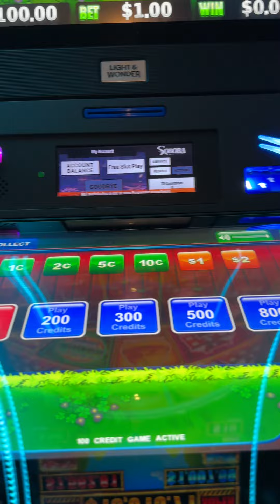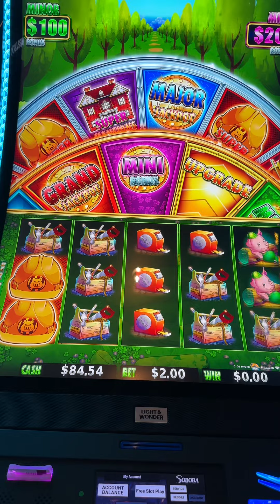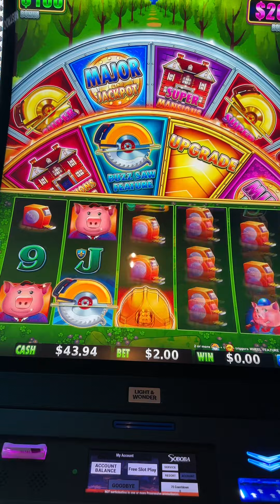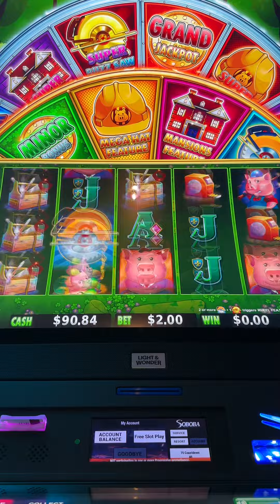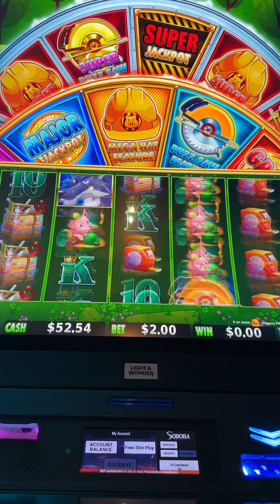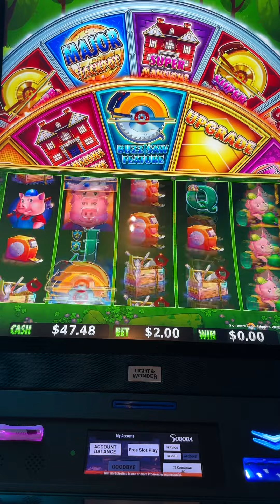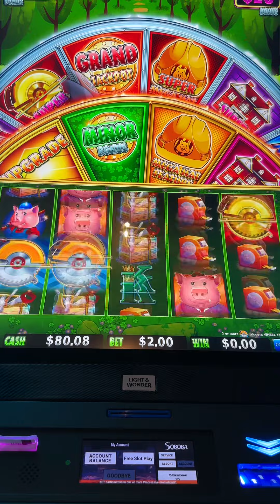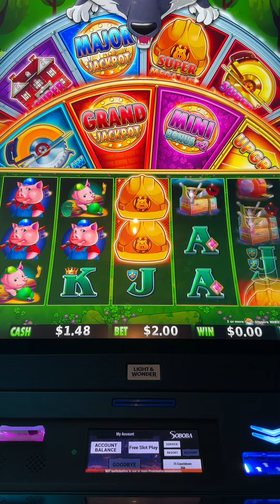$300 IN WILL “HNEMP” SPRINKLE SPRINKLE ON ME ⁉️😳🧋